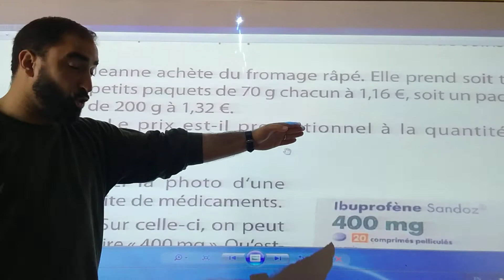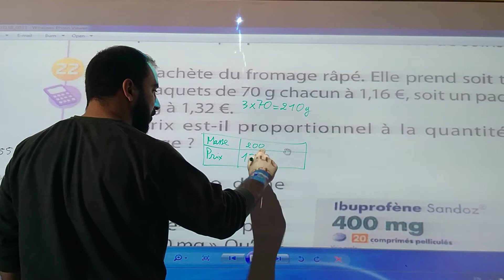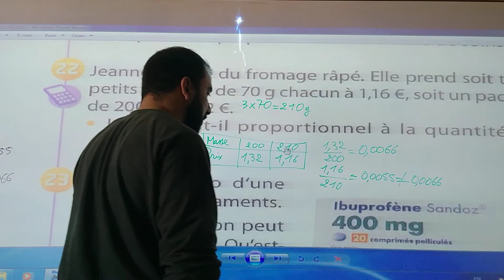PEI2 correction Ex 22 page 124